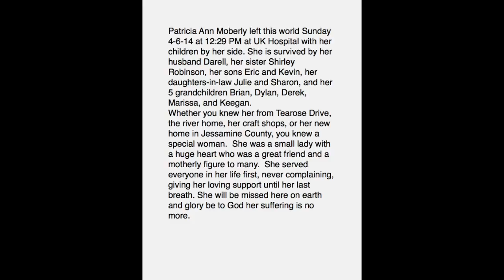7FA51639 CC90 49E2 BAB9 6192E52CA6C3 HQ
Patricia Moberly Memorial April 2014